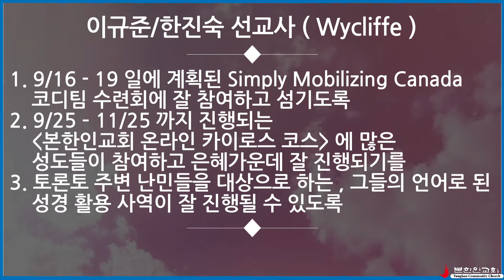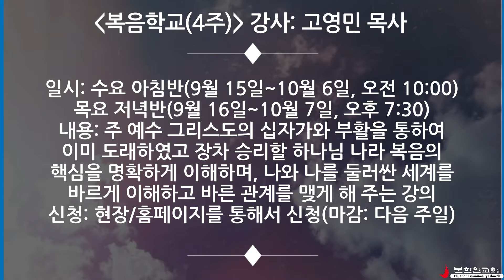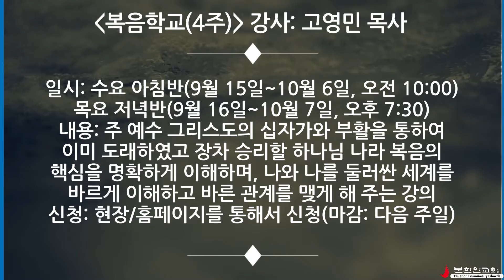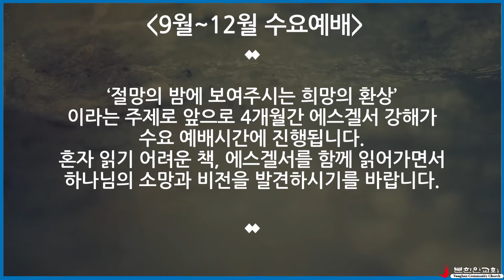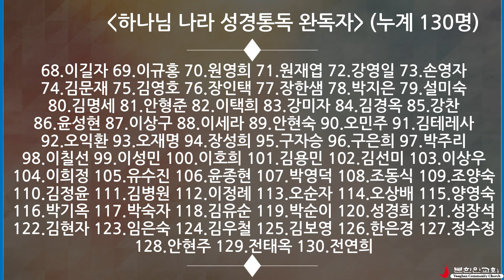2021 9월 첫째주일 교회소식